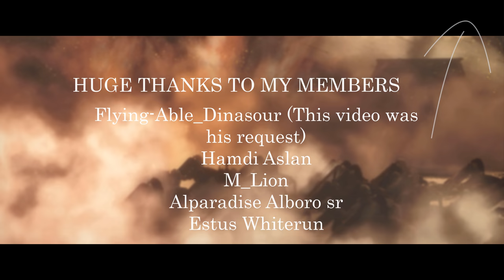SIEGE OF CARTHAGE 146 BC l Rome vs Carthage Third Punic War l Ancient Empires Mod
The Siege of Carthage was the main engagement of the Third Punic War between the  Carthage and the Roman Republic. Young Scipio Aemilianus and the Roman army seized the walls of Carthage and the destruction began!

Mods; Ancient Empires Mod
Reworked Animations
Gemfx for Graphics
Aztec Graphics
(My weather and camera settings)

Musics: Undying Legions (Warhammer 2 OST)
Rome 2 OST: Legions of Rome
Rome 2 Soundtrack: Duelling Phalanxes
Rome Total War Soundtrack